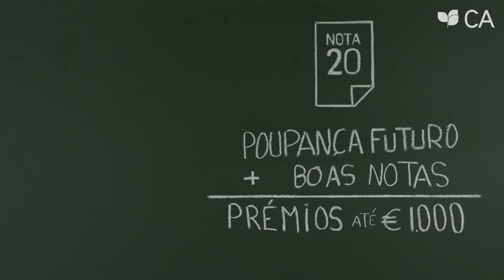CA Nota 20 2017/2018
Se tirares boas notas, o Crédito Agrícola dá-te Nota 20! Vamos premiar os 20 melhores alunos de cada ano de escolaridade, do 7º ao 12º ano.